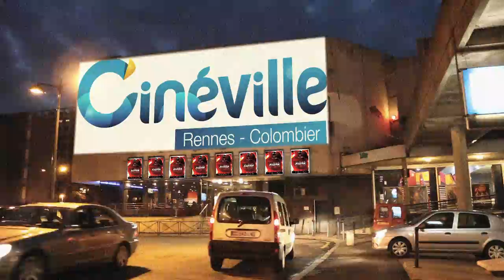LONG METRANGE [Janvier 2016]: LE teaser !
Le festival Court Métrange a l'honneur de vous présenter son nouveau projet : Long Métrange !
Un rendez-vous trimestriel autour d'un long-métrage fantastique pas ou peu diffusé en France, à Rennes.
La première séance vous propose le film "Alléluia" de Fabrice du Welz, récompensé d'un Méliès d'Or en 2014.
Rendez-vous au Cinéville Colombier Rennes le vendredi 29 janvier 2016 à 20h15 !
BONUS: Lola Duenas, actrice chouchoute d'Almodovar sera présente pour discuter avec nous à la fin de la projection !